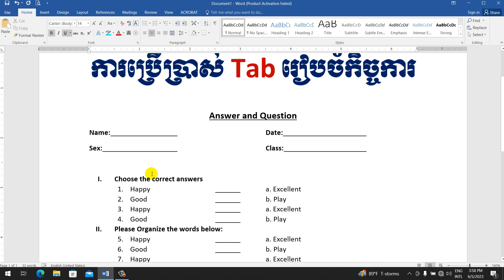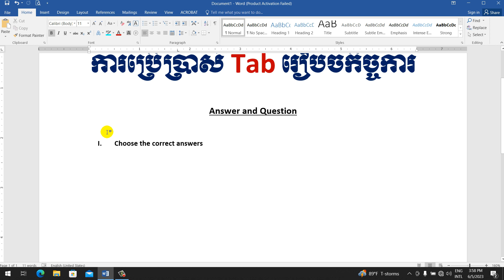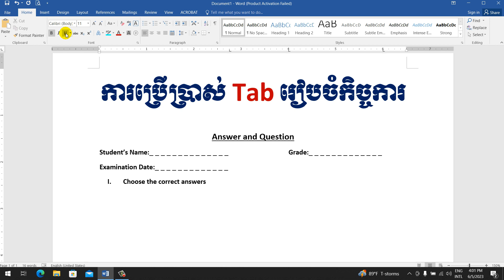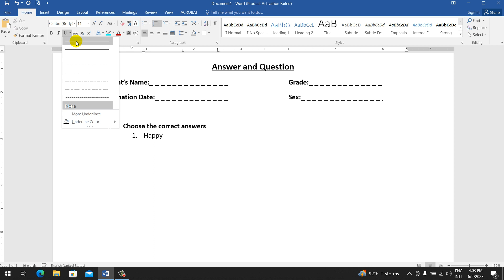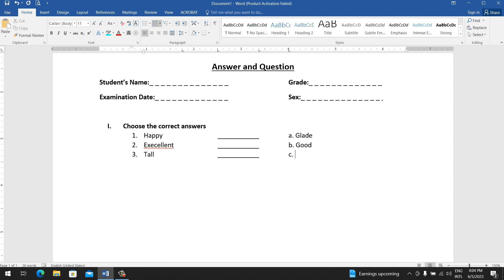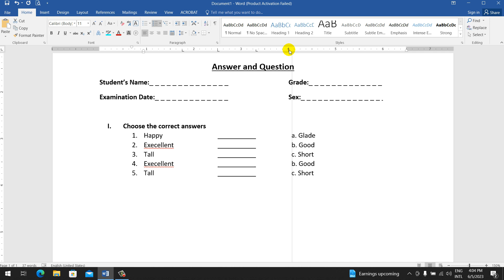រៀន word ការប្រើប្រាស់tab ក្នុងword | Using tab in word | rean khmer computer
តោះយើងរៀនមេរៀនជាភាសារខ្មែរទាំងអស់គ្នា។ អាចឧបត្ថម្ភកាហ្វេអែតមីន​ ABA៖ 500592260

I am sharing you the lessons explained in khmer language:
In this lesson, we are explaining you about using MS office word tutorials, and computer lessons.
You can drop your feedback in the comments below.